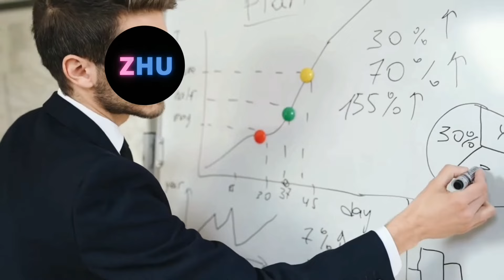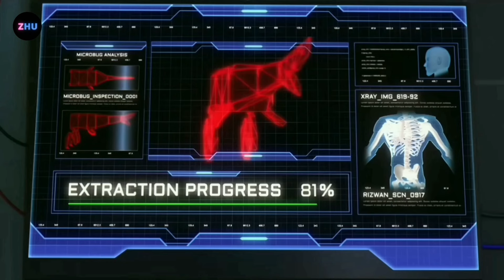EJEN ALI YANG AKAN MELAKUKAN PERTANDINGAN MATA ARENA (1/4)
kami segenap Tim ZHU mengucapkan Terimakasih.

Bagikalian yang mao PROMOTE PAID langsung ajah ke LINK instagram ZHU terimakasih.

_______/CREATOR TIM/________

Editor :
Mang Editor Kece Abis?

Penulis Sekrip :
 Saya?

Recording :
Saya?

Yang Menikmati Uang :
Saya?

_______/ALAT ALAT RECORDING/______

Apk Editing :
Kinemaster?

Software Recording :
Fl Studio?

Edit Thumbnail :
Vn?